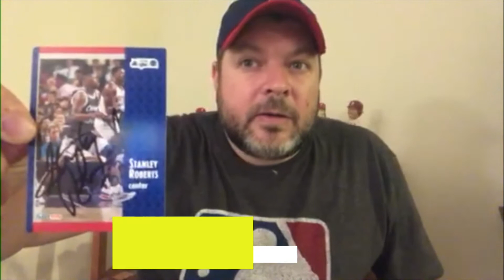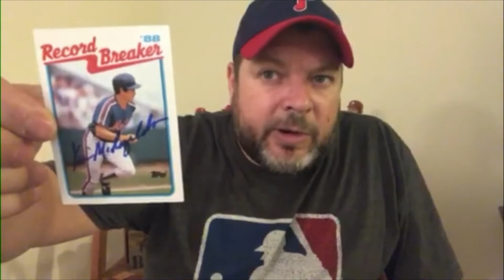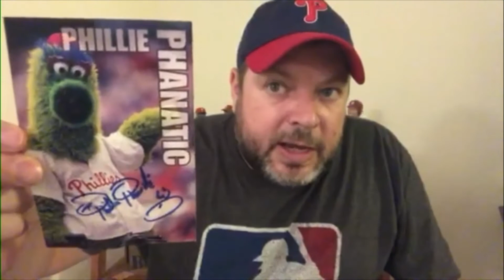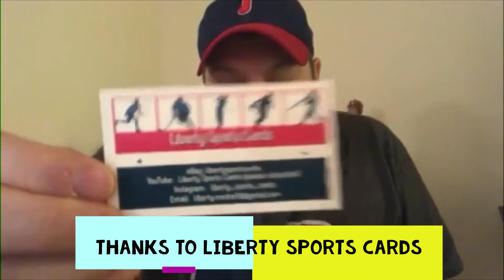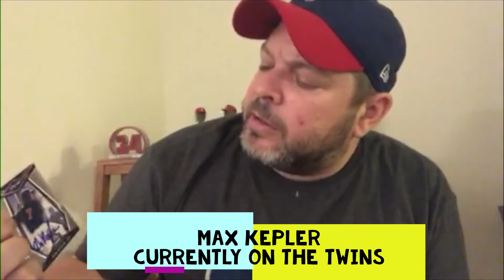The Hot Corner - TTM Episode 38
The latest installment of Autographs through the Mail (TTM) from various athletes. Returns from another Mascot, a 12 year MLB Veteran and a Basketball return!

Plus a contest win from Liberty Sports Cards. Make sure to give Vince a follow! Thanks again Vince!